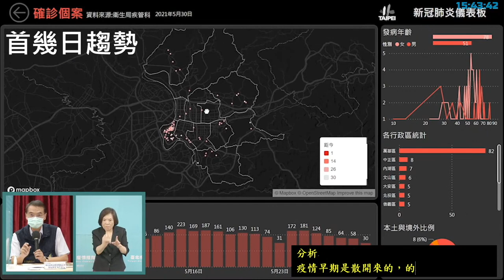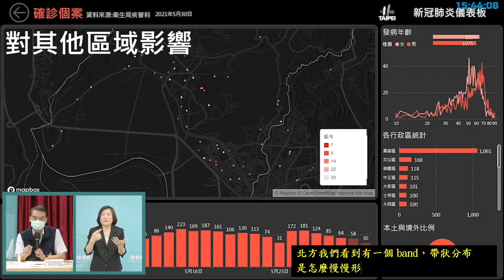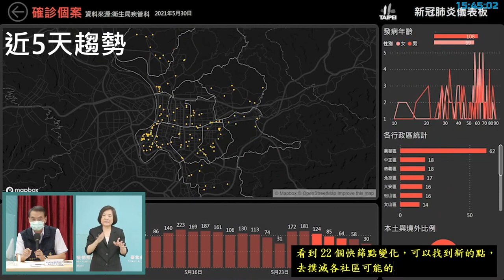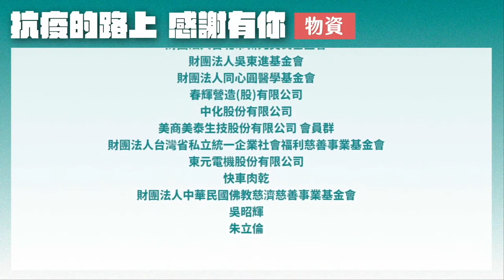【0601精華必看】疫情儀表板長這樣 科技防疫再升級｜台北市流行疫情指揮中心記者會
今天的記者會邀請到傳染病防治醫療網台北區副指揮官璩大成醫師，向大家介紹台北市的疫情儀表板，我們將相關資訊透過大數據統計和分析，協助疫情小組擬定政策，是非常有用的工具。